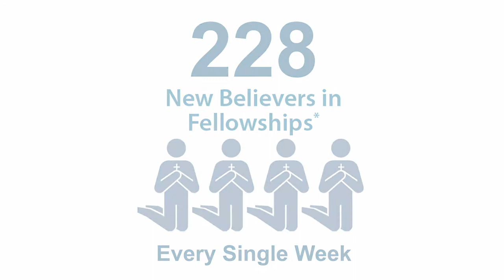From Paul and Andre - Global Disciples Update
Paul and Andre from Global Disciples Canada, one of our 5 outreach partners, have sent us an update!

Watch to hear more about the partnership with CrossRoads, what God laid on their hearts a few years ago, and where things are now. Most importantly, they share a message of hope through the impact that being obedient to Christ in making disciples has had, and will continue to have, on the lives of many! Be encouraged today.